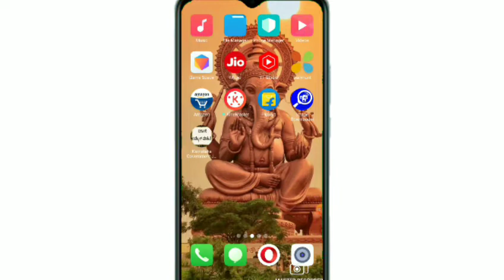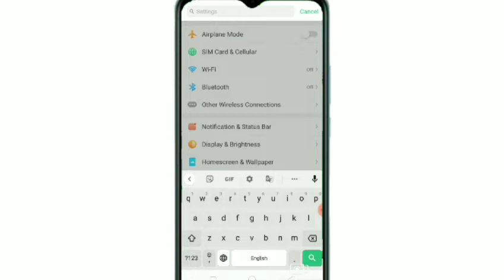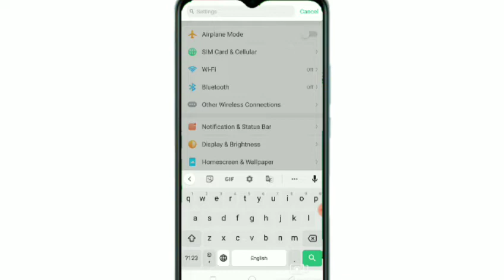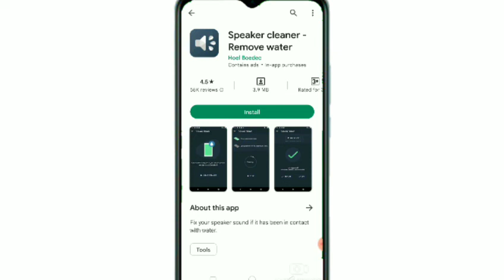How to clean mobile speaker water kannada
like madi ✓